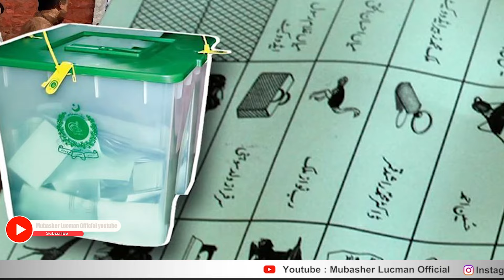Behind the scene Political Games | What is happening | Mubasher Lucman Speaks